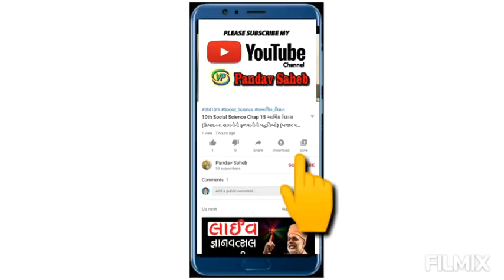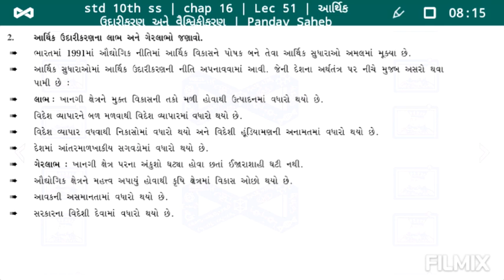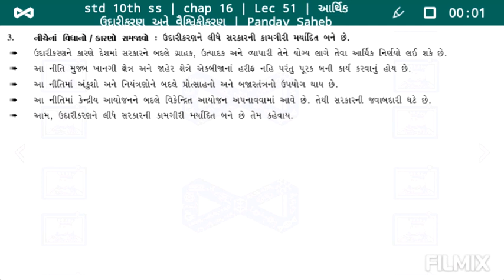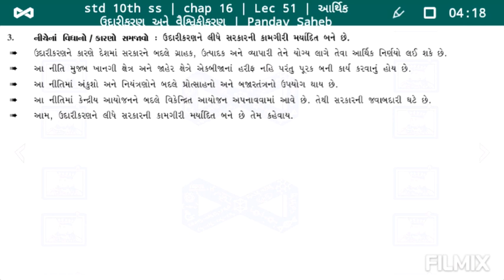Std 10th SS Chap 16 | આર્થિક ઉદારીકારણના લાભ ગેરલાભ | ધોરણ 10 સામાજિક વિજ્ઞાન પાઠ 16 | Pandav Saheb